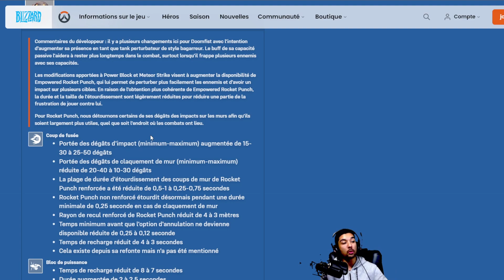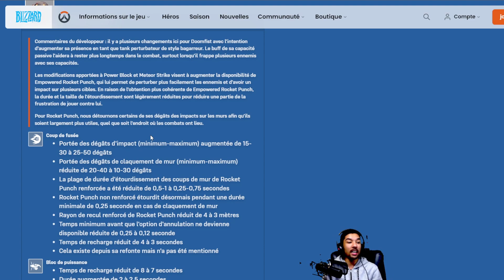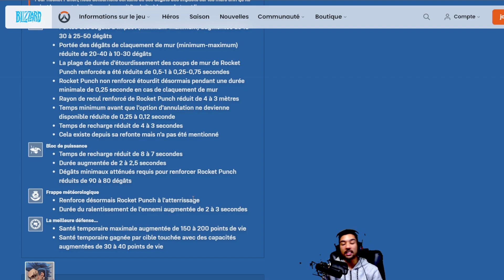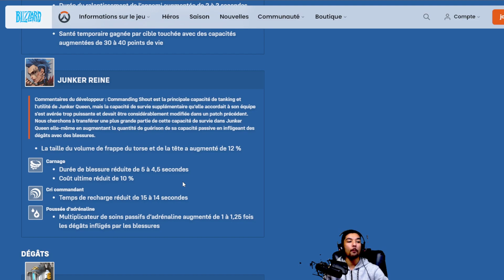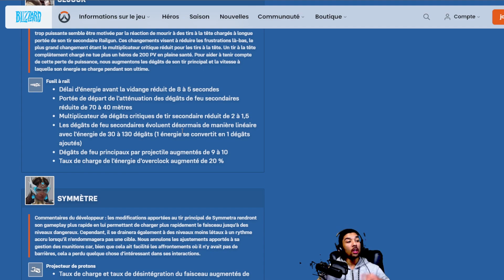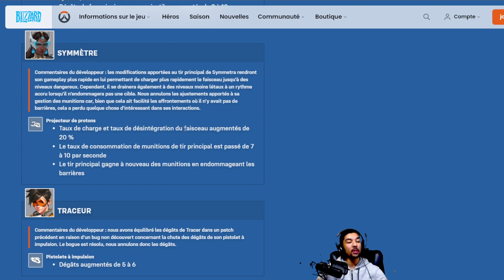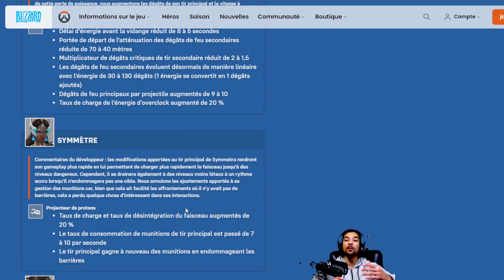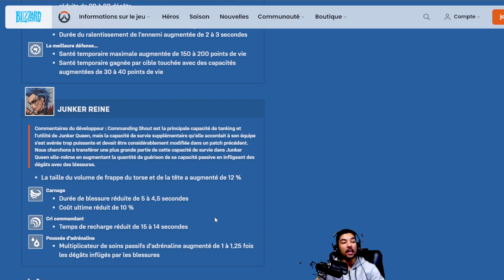ENORME CHANGEMENT des HEROS sur OVERWATCH 2 SAISON 2 (SOJOURN NERF ENFIN !)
Un énorme nerf des Héros mais aussi des UP pour cette équilibrage lors de cette nouvelle Saison 2 d'Overwatch 2. Et Sojourn pris son nerf.

ENORME NERF ET UP des HEROS sur OVERWATCH 2 SAISON 2 (SOJOURN NERF ENFIN !)